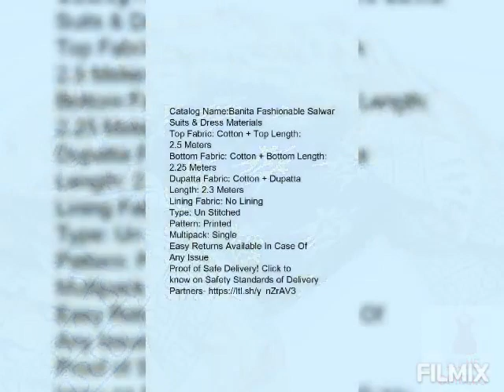Title-Woman Salwar Suits UnStich Material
woman salwar suits
unstiched salwar suits